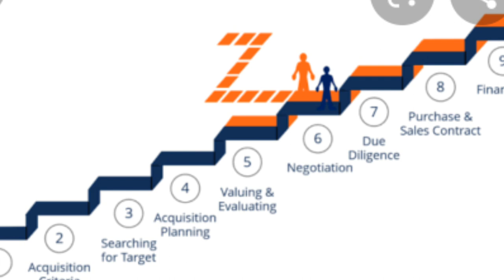How to Become Investment Bankers in India ? What is the reality | Highest Paying Job | Actual salary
Hi Friends .
Maine is video me btaya h kuch investment bankers ke bare me ki ye kam kaise karta h or jobs,salary,future kya h iski i hope apko video acha lage,,thanks,,,

Thanks.